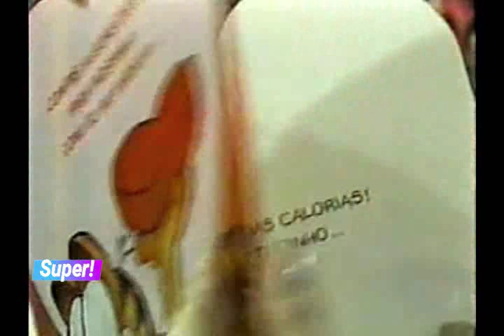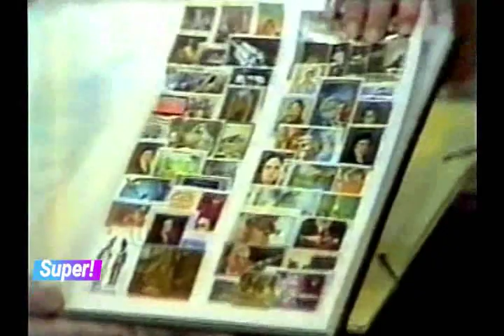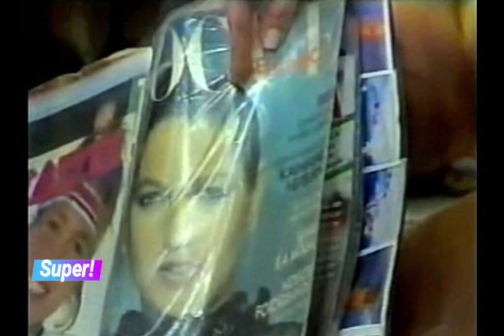XOU DA XUXA 1000- 1989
TRECHOS  XOU DA XUXA 1000 PROGRAMAS 1989.